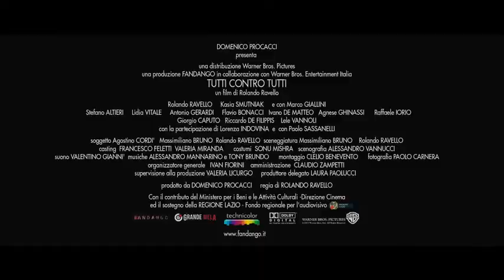Tutti contro tutti_ Trailer ita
Tutti contro tutti...

potrai cimentarti con il gioco per i veri appassionati...